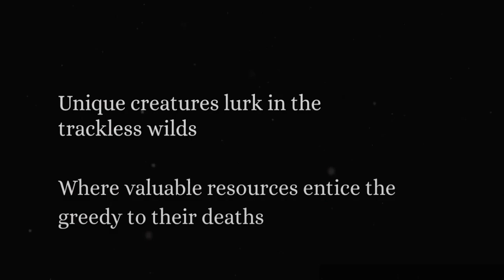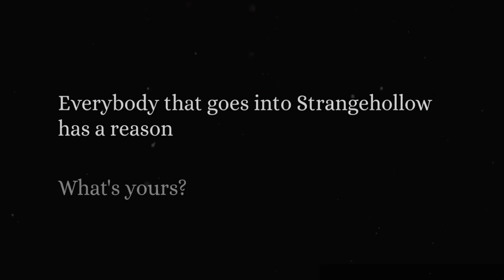Surviving Strangehollow: Hand-painted 5E by a Legendary Team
Hand-painted art, new rules, & unforgettable stories for 5E+ by Ed Greenwood, Shawn Merwin, James Haeck, Dan Dillon, and many more.